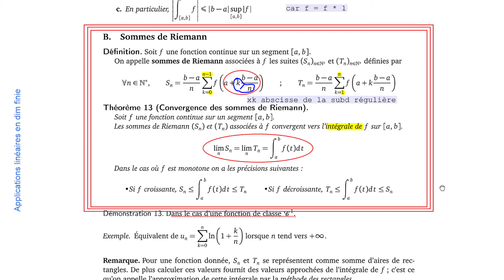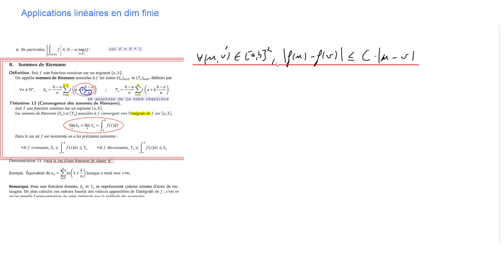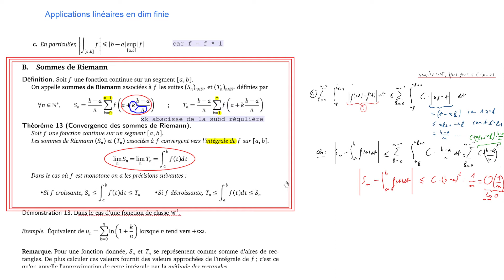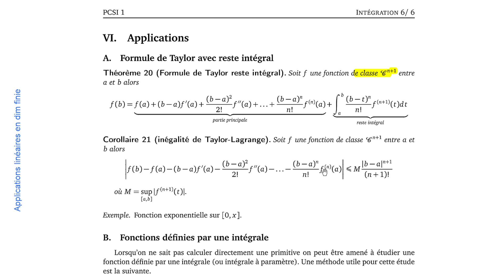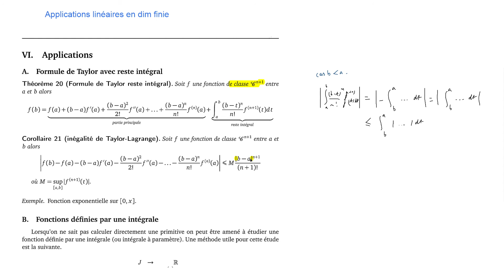[Cours] Intégration - 3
Cours Intégration, 3ème partie
Sommes de Riemann (fin de la démo)
Notion de primitive
Formule de Taylor reste intégral
Inégalité de Taylor Lagrange (démo + exemple)